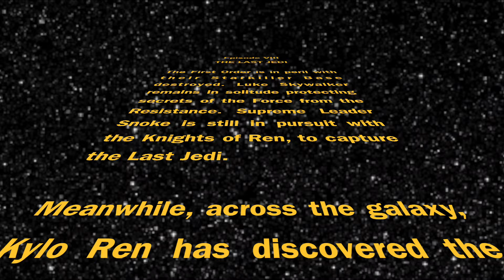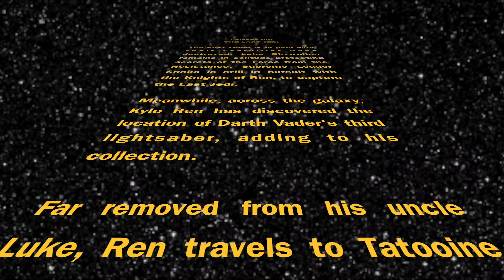Star Wars Episode VIII The Last Jedi-Trailer 1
Kylo Ren Heads To Tatooine To Fulfill His Grandfather's Legacy.